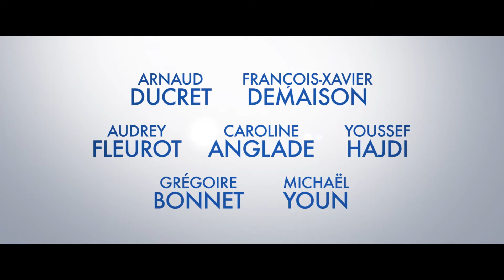Divorce Club - Bande-annonce VF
Divorce Club - Sortie le 14/07/2020

Un film de Michaël Youn
Avec Caroline Anglade, François-Xavier Demaison, Arnaud Ducret